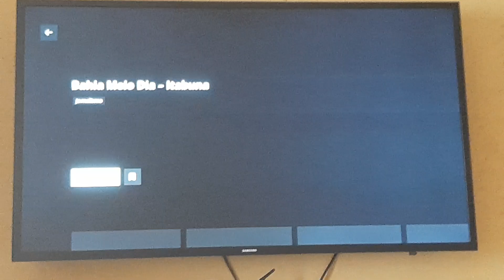[HD] "Encerramento" Bahia Meio Dia com Aracelly Romão (21/06/2024) TV Santa Cruz